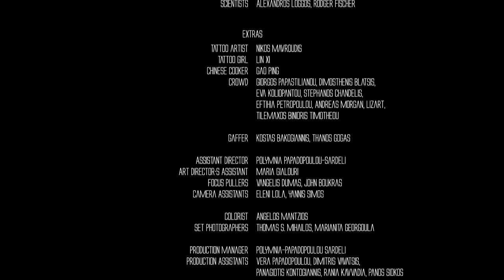Portrait of a headless man cover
There's a section I got wrong, and mistakes here and there, but I don't have the time to play and record again. I'll keep the track as it is.

And attitude comes first for me... per usual, really.

This doesn't stop me from being self critical, but I know "feeling it" is more so the point for me. I try to think this way about guitar playing in general. It's more liberating.

Hope you enjoy the track and feel what I'm feeling playing it. Cheers